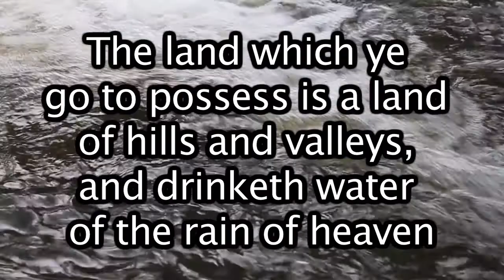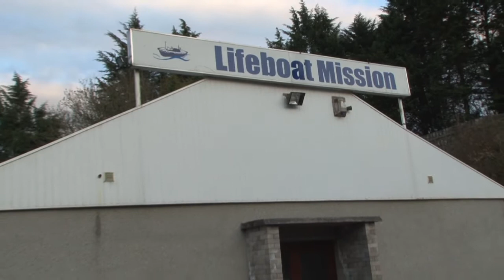History of The Lifeboat - PICTURES